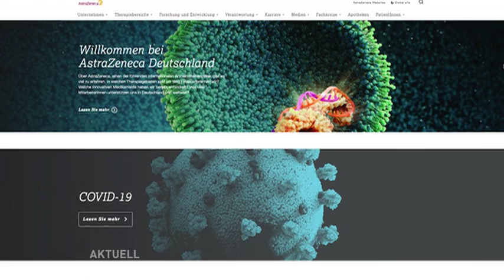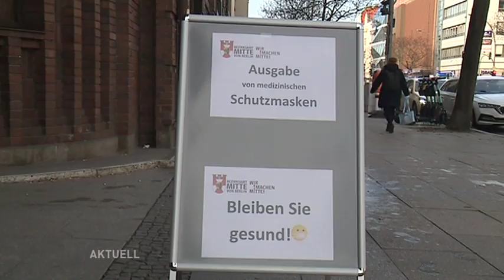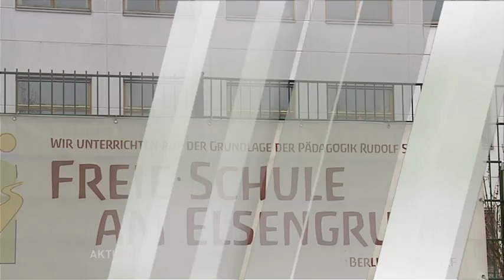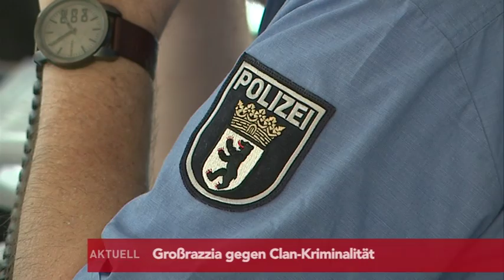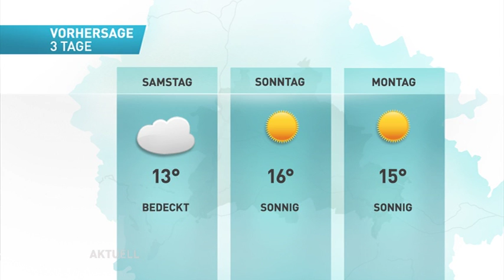Kalayci beendet Wahlfreiheit beim Impfen: Nur noch Astrazeneca für Junge! // tv.berlin News am 18.2.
Die Themen heute:

Kalayci: Unter 65-Jährige bekommen nur noch Astrazeneca-Impfstoff
Studie: Wohl doppelt so viele Infektionen wie bisher bekannt
Bezirksamt verbietet Übertragung von RKI-Pressekonferenz
Schulen bereiten sich auf Öffnung vor
AfD-Gutachten-Affäre: Geisel sieht schweren Schaden
Schule im Visier des Verfassungsschutz
Und Großrazzia gegen Clan-Kriminelle